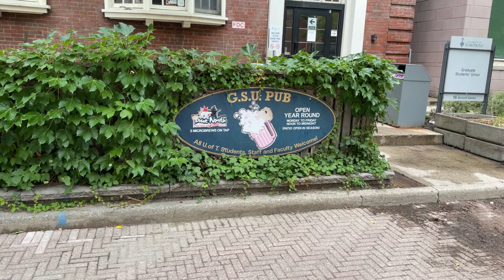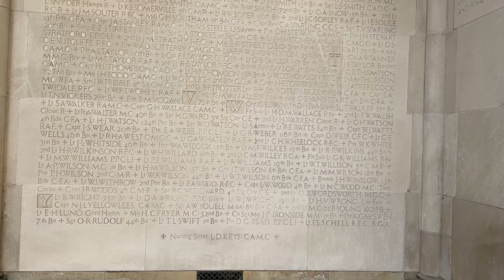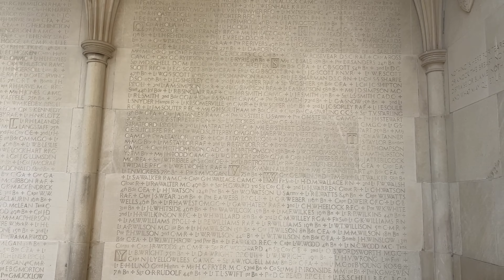[4K] Back to School Series #15: University of Toronto | 多伦多大学校园游 | トロント大学見学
The University of Toronto (UToronto or U of T) is a public research university in Toronto, Ontario, Canada, located on the grounds that surround Queen's Park. It was founded by royal charter in 1827 as King's College, the first institution of higher learning in Upper Canada. Originally controlled by the Church of England, the university assumed its present name in 1850 upon becoming a secular institution. As a collegiate university, it comprises eleven colleges each with substantial autonomy on financial and institutional affairs and significant differences in character and history. The St. George campus is the main campus of the University of Toronto tri-campus system, the other two being satellite campuses located in Scarborough and Mississauga.